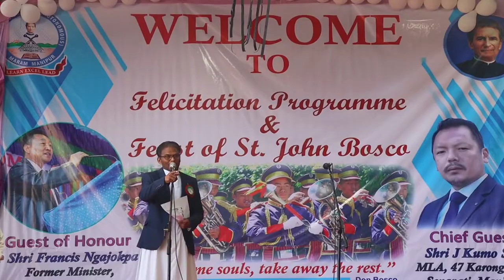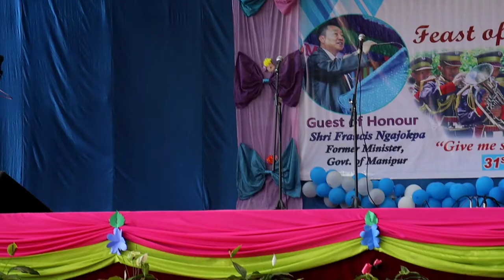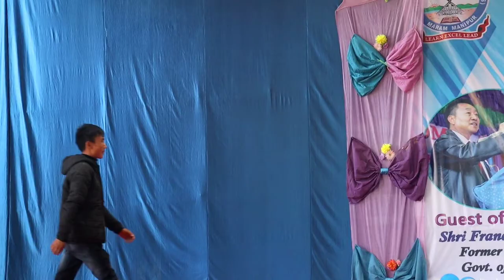Felicitation programme for rank holder at Don Bosco college, Maram.